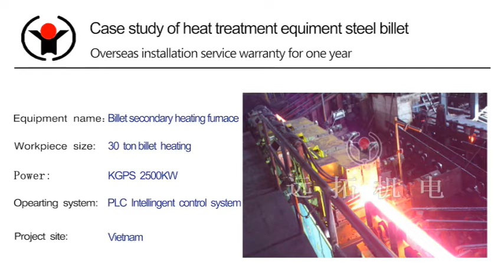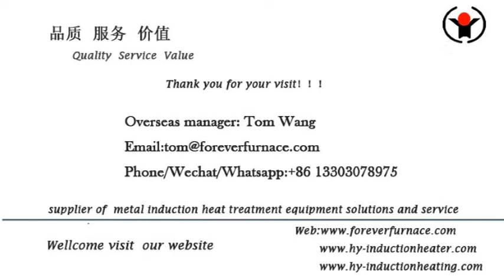steel billet induction heating furnace system